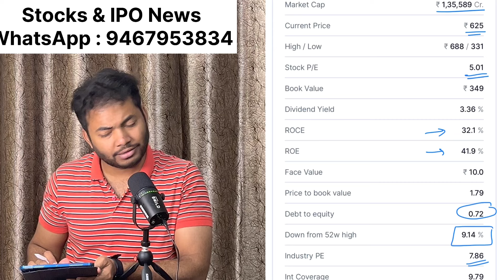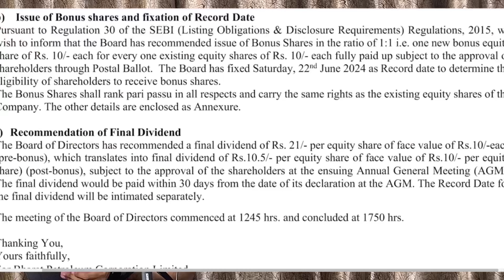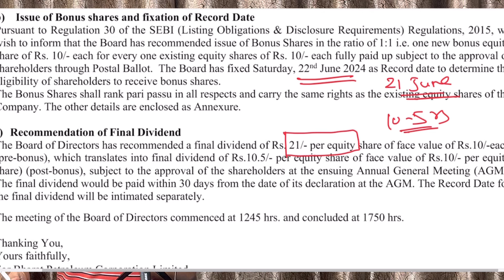1 पे 1 Share Free | BPCL Share News | BPCL Stock Analysis | Latest Bonus Shares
How to Apply for Buyback in AngelOne